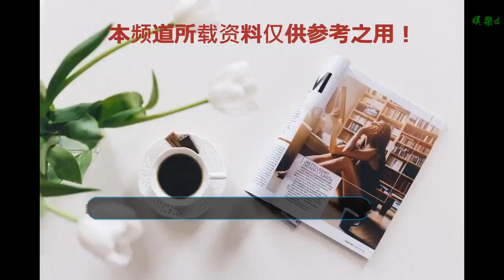吳昕回母校受到熱烈歡迎，只是衣服穿著打扮惹爭議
谢谢！

      原標題：吳昕回母校受到熱烈歡迎，只是衣服穿著打扮惹爭議

1月9日，吳昕回母校大連外國語學校錄制節目，她打扮簡單隨意，路人鏡頭下的她清新可愛，學校瞬間變成了大型追星現場！

雖然畢業多年，但不得不說，吳昕凍齡有術。吳昕看上去沒有化妝，戴了一個金絲邊圓框眼鏡，雖然畢業多年的吳昕今年已經35歲，看上去卻跟周圍的大學生也沒什么差別，尤其皮膚狀態相當好。

吳昕曾在節目錄制當中曾經痛哭流涕，因為自己主持事業受到非議，她表示在快樂大本營當中，自己的表現很差勁，害怕被取代。曾經跨年演唱會自己節目被砍，耿耿于懷。不過今天吳昕的表現一掃節目中的憂傷情緒，吳昕看上去心情不錯，還比著剪刀手在“I Love 大外”前合影。

其實吳昕已經很幸運了，年少成名。只是她老是不夠自信，老是和前輩對比。謝娜懷孕請假那段時間本來是自己一展才華的時候，卻拘泥于人設讓李浩菲搶了不少風頭，希望她回到節目里也能如回母校那么自信。

吳昕今天的穿著打扮總給人怪怪的感覺。她穿著白色毛衣外搭黃色衛衣，又套了一件厚厚的紅色羽絨服，被網友調侃上半身“西紅柿炒蛋”配色，看著很是暖和。小編想對吳昕說，如果覺得熱，就把紅外套脫了，如果覺得冷，就把紅外套穿好，如果覺得不熱不冷，那就不要這樣了，好好穿衣服不行嗎？